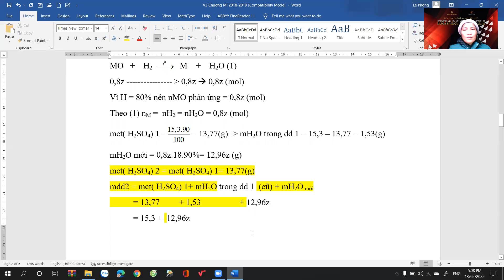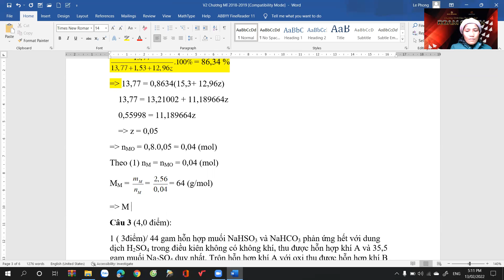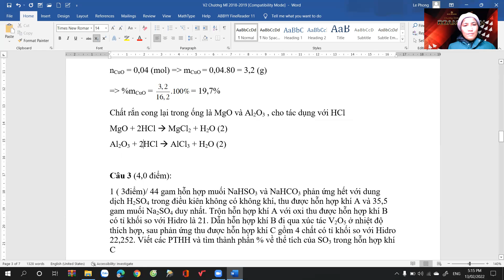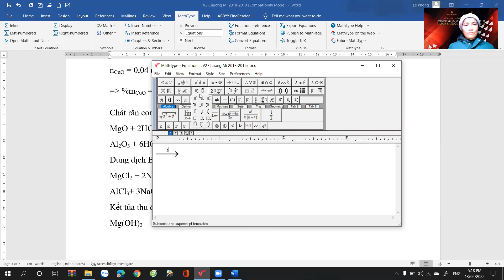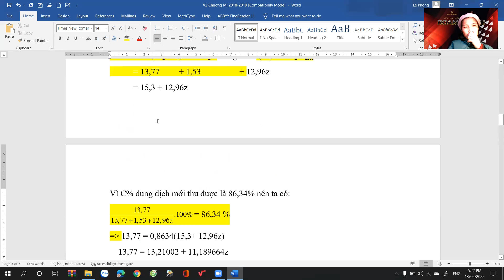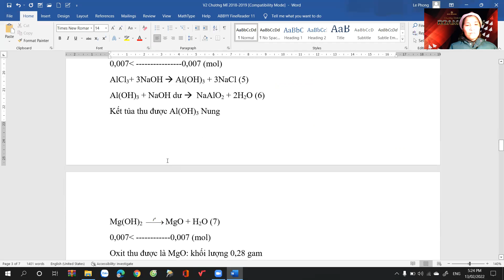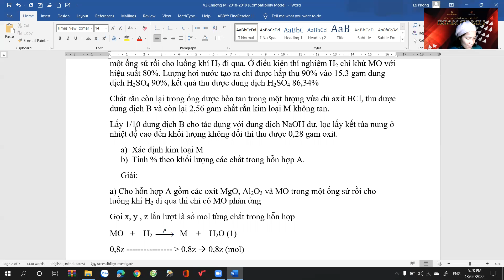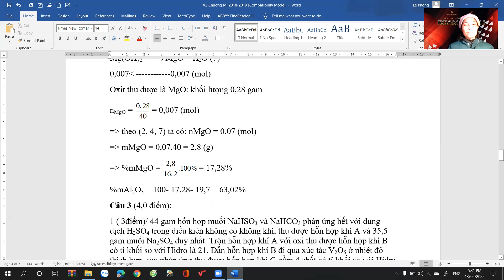HSG Hóa 9: Khử hỗn hợp oxit kim loại bằng khí H2 Câu 2 V2 Chương Mỹ 18- 19